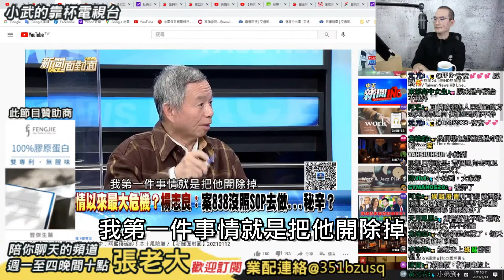楊志良染疫醫師開除惹議